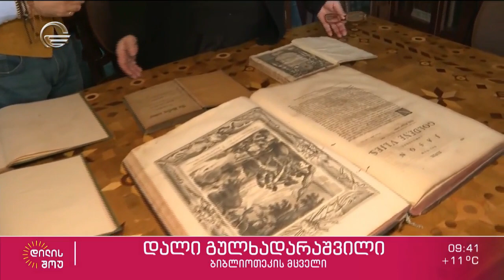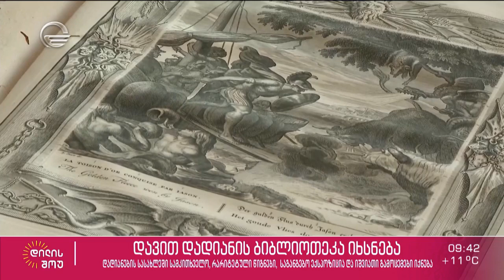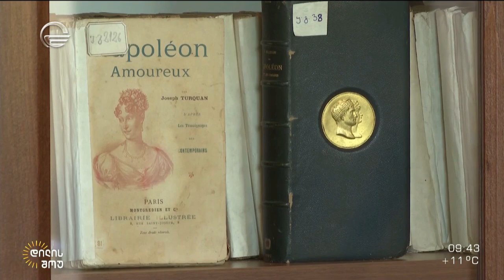საუკუნოვანი პაუზის შემდეგ უფლისწულის სასახლეში დავით დადიანის ბიბლიოთეკა იხსნება